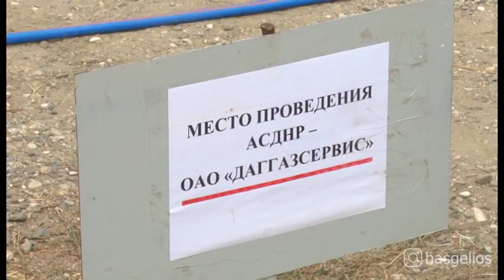В Хасавюрте прошли масштабные командно-штабные учения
27 сентября на базе школы интернат №9 прошли командно-штабные учения, посвященные 85-летию гражданской обороны с участием служб экстренного реагирования, противопожарной охраны, службы скорой помощи, правоохранительных органов, аварийных бригад горэлектросетей и горгаза.

Мероприятия проходили в несколько этапов. За всем происходящим на территории школы наблюдал глава города Хасавюрт Зайнудин Окмазов, начальник управления ГО ЧС и ПБ Мавлидпаша Алиев, директора школ и школ-интернатов.

По сценарию и замыслу показательных тренировок для оказания неотложной медицинской помощи был развернут временный медицинский пункт для приема пострадавших. В свою очередь пожарный расчет в установленное время четко и слажено производит боевое развертывание, проводит разведку и приступают к тушению пожара. Также спасателями был продемонстрирован эпизод разбора завалов и извлечение из-под завалов пострадавших в результате ЧС.

По завершению всех запланированных мероприятий был проведен сбор всех участников командно-штабного учения и приглашенных гостей. В своем выступлении Глава города Зайнудин Окмазов дал положительную оценку действиям служб экстренного реагирования и поблагодарил руководителей за участие в учениях.

«Работа представителей всех служб оставила в целом приятные впечатления, к сожалению никто, не застрахован от неприятных и непредвиденных ситуаций в жизни, и в такие моменты очень важна профессиональная первая помощь», - сказал Окмазов.

По итогам проведенных учений почетными грамотами за добросовестное выполнение должностных обязанностей были отмечены работники различных спасательных служб и педагог школы интернат по основам безопасности жизнедеятельности.